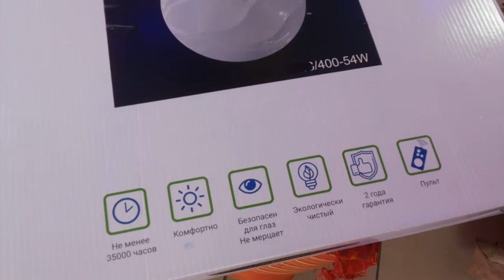КАК СВЕТИТ LED СВЕТИЛЬНИК ВОЛНА И НАСТРОЙКА РЕЖИМА СВЕЧЕНИЯ ПУЛЬТОМ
белый 40х40х5см LED54W 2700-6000К Ra95 AC220V пульт д\у в комплекте
как светит люстра светильник с пультом дистанционного управления обзор красивого потолочного led светильника и все режимы работы